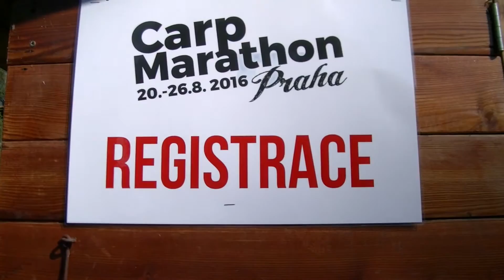Carp marathon Praha 2016 - prezentace